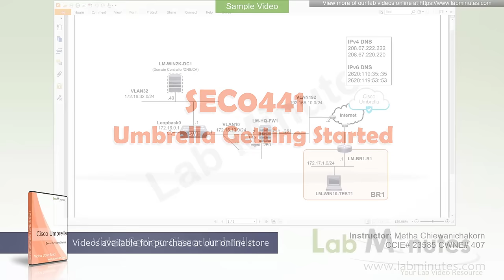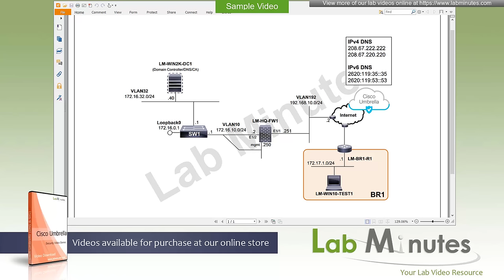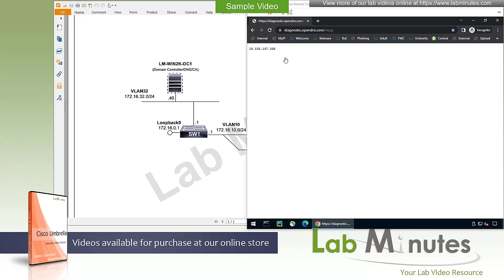LabMinutes# SEC0441 - Umbrella Getting Started